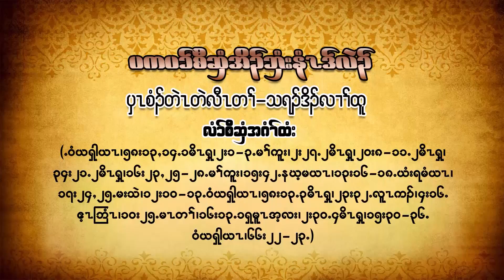022how to keep sabbath